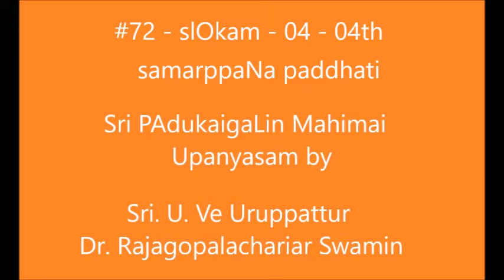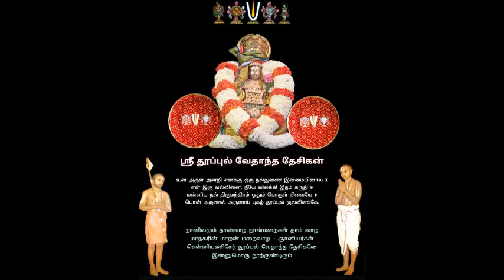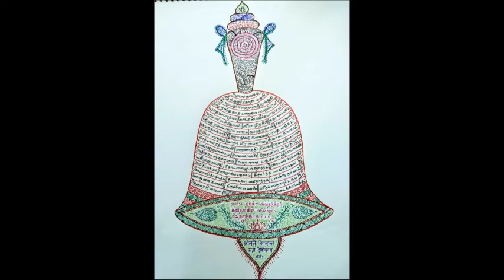72 - slOkams 04 - 4th - samarppaNa paddhati = "pAdukaigaLin mahimai" upanyAsams